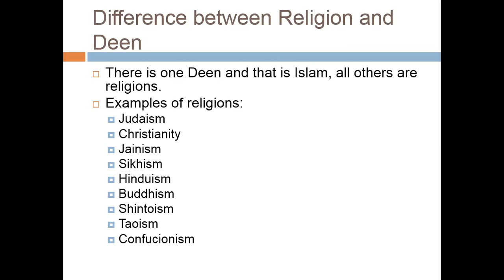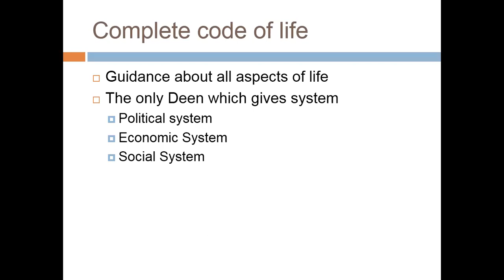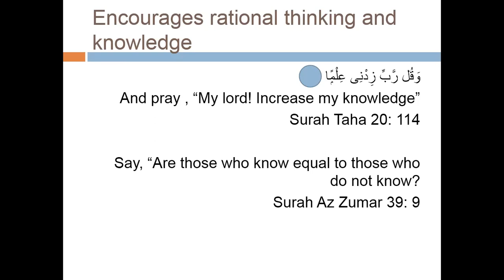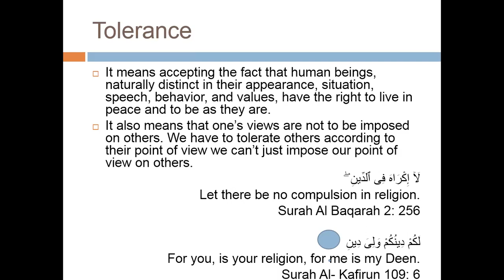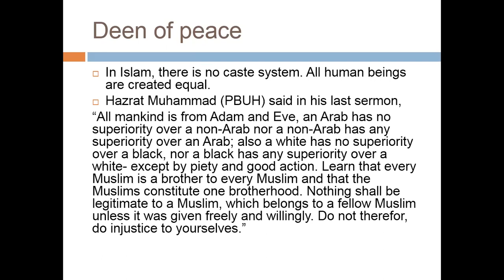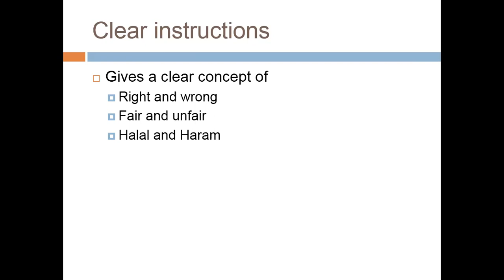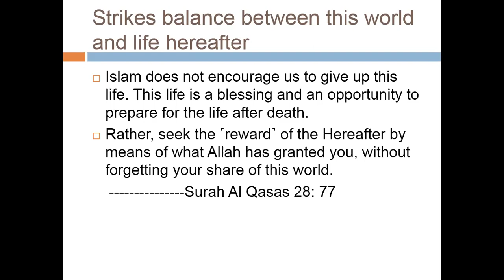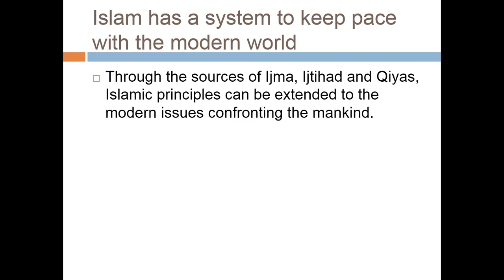Lecture # 101 Distinctive Aspects of Islam.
In this video we will discuss the very basic question of Islamic Studies syllabus the Distinctive Aspects of Islam. This question is very important to understand the difference between Islam and other religions. It will also highlight the reasons behind choosing the Islam.